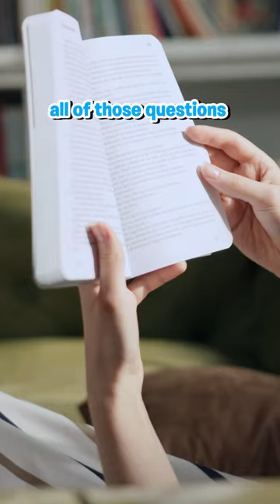Guinea pig poops can be a good fertilizer